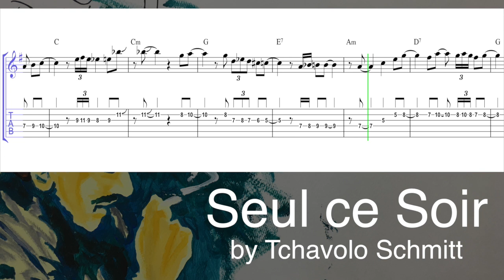Tchavolo Schmitt - Seul Ce Soir Transcript (G key) | Gypsy Jazz Guitar Tabs